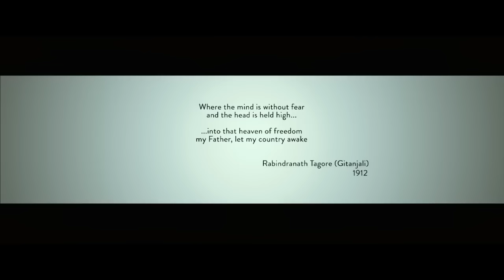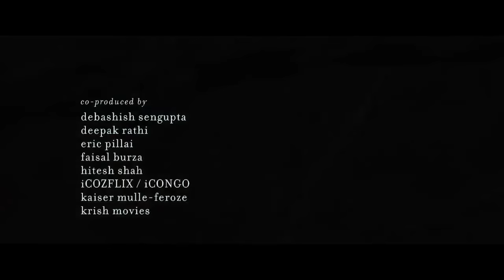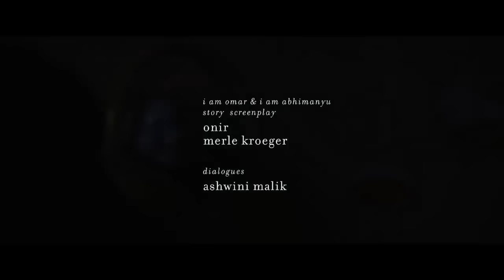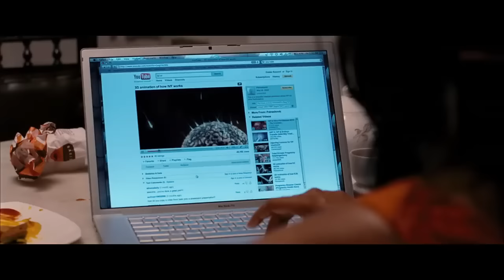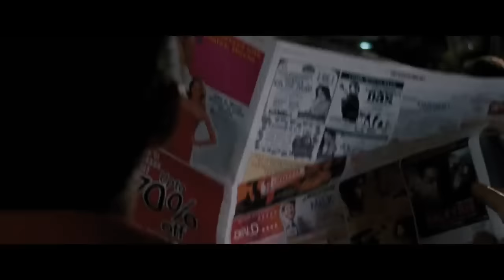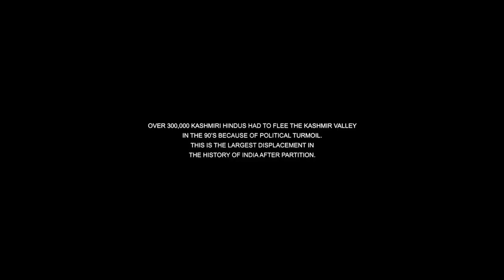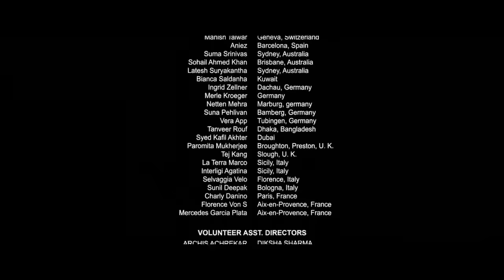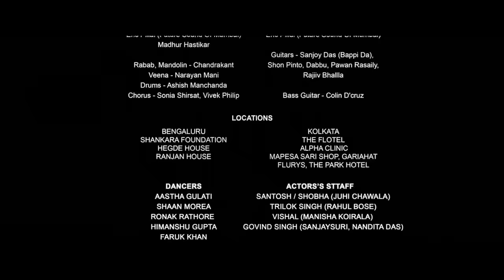I AM | Full Hindi Movie | Hindi Movies | Sanjay Suri | Juhi Chawla | Manisha Koirala | Rahul Bose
Movie: I AM
Star Cast: Sanjay Suri,Juhi Chawla,Manisha Koirala & Others
Music Director:`Amit Trivedi
Director: Onir
Producer: Rajesh Jain

Synopsis:

"Afia" - A single woman Afiaa (Nandita Das) decides to become a mother using a sperm donor. She is a web designer by profession. She had been pushing her husband Manav (Manav Kaul) for a child but Manav leaves her because he loves some other girl. She then decides to have a kid on her own, through a test tube baby. She visits a Doctor Basu's (Anurag Basu) clinic and asks the doctor to provide her more details of the Donor. She meets Suraj (Purab Kohli) and asks him few questions wherein Suraj feels awkward. Later, she goes ahead with the sperm donation and test tube baby and offers Suraj some reward as thank you gift. Suraj politely declines but hands her over his phone number. In last scene, they show a smiling Afiaa tearing the note on which Suraj's phone number was written.

"Megha" - Almost 20 years after leaving Kashmir, Kashmiri Pandit Megha (Juhi Chawla) returns home on a business trip to find her childhood Muslim friend Rubina (Manisha Koirala) has suffered too.[9] "Megha" is inspired by Sanjay Suri's real life experiences in Kashmir.

"Abhimanyu" - Abhimanyu (Sanjay Suri), a successful director, is haunted by memories of sexual abuse as a child.[11] He must deal with his dark memories even as he struggles with his sexual identity. "Abhimanyu" is based on the experiences of fashion designer Ganesh Nallari and gay rights activist Harish Iyer.

"Omar" - Jai, from Bangalore, (Rahul Bose) meets Omar, a struggling actor in Mumbai, (Arjun Mathur). They flirt and have dinner together and then have sex at a public place. A policeman (Abhimanyu Singh) comes and manhandles them both and threatens Jai to turn him in under Section 377 of the Indian Penal Code and blackmails into giving 100,000 Rupees as bribe. Omar goes with Jai's ATM card to draw money, meanwhile the policeman rapes Jai. Omar returns with 50,000 Rupees, which the policeman takes along with both Jai and Omar's cellphones. Then he takes Omar along with him against protests of Jai (A hint of the policeman intenting to rape Omar). Later on Jai meets Omar again in a hotel and tell him that later that night, Jai had gone and woke up a big lawyer and went with him to the police station to get Omar released only to find that Omar was never there and then he realized that Omar was a part of setup to extort money from Jai. "Omar" is inspired by stories and research material provided by the online portal Gay Bombay.

Also You Can:
'LIKE' us on Facebook: